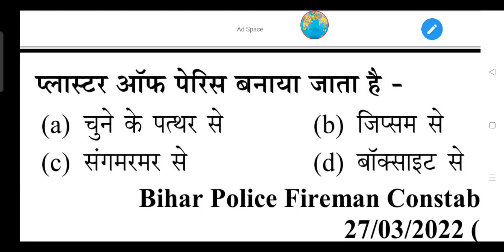प्लास्टर ऑफ पेरिस बनाया जाता है - (a) चुने के पत्थर से (b) जिप्सम से (c) संगमरमर से (d) बॉक्साइट से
प्लास्टर ऑफ पेरिस बनाया जाता है -

(a) चुने के पत्थर से

(b) जिप्सम से

(d) बॉक्साइट से